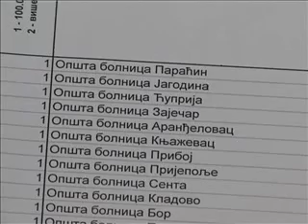04 10 zc trece priznanje ministarstva